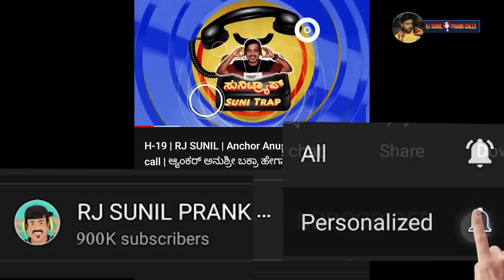EP-929 | ಸುಳ್ಳು ಹೇಳೋ ಸ್ಪರ್ಧೆ ಇಟ್ರೆ ಗೆಲ್ಲೋದು | rj sunil audio | rj sunil colour kaage